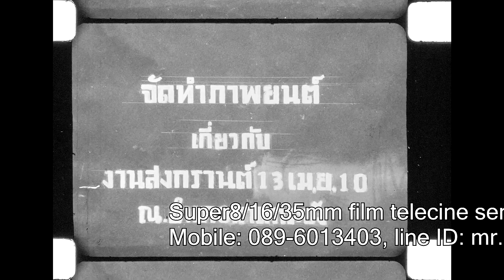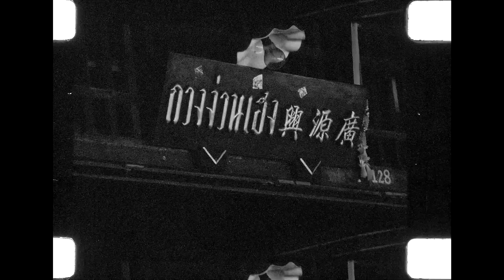เทศกาลสงกรานต์ลาดกระบัง 2510 (HD 1080p)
เทศกาลสงกรานต์ จากอดีตอันไกลโพ้น...

ท่านใดที่มีฟิล์ม home movies เก่าๆ ต้องการนำมาแปลงเป็นไฟล์วิดีโอเก็บไว้ แอดไลน์มาสอบถามกันได้เลยนะครับ